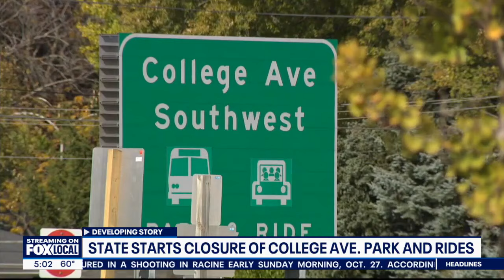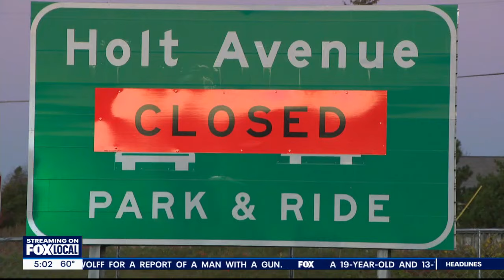College Avenue park-and-ride lots closed | FOX6 News Milwaukee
The park-and-ride lots at College Avenue have been shut down, days after similar action was taken at the Holt Avenue lot.